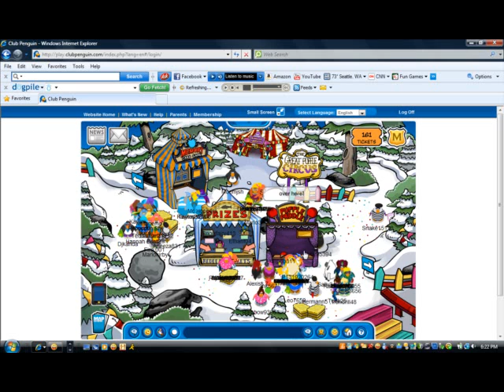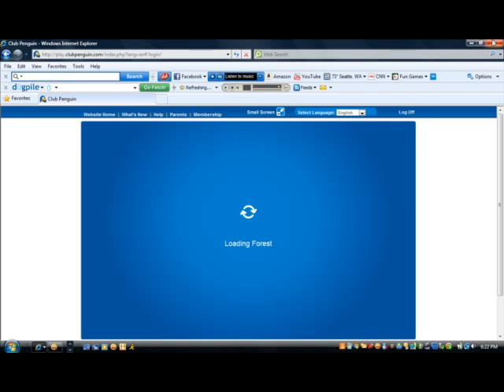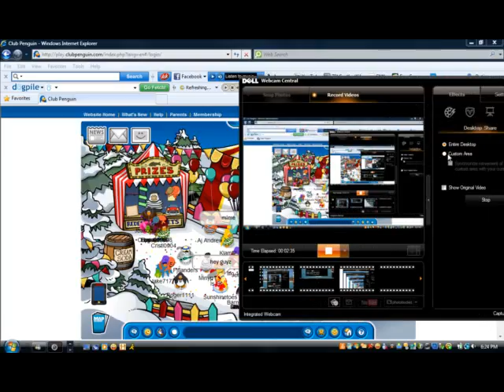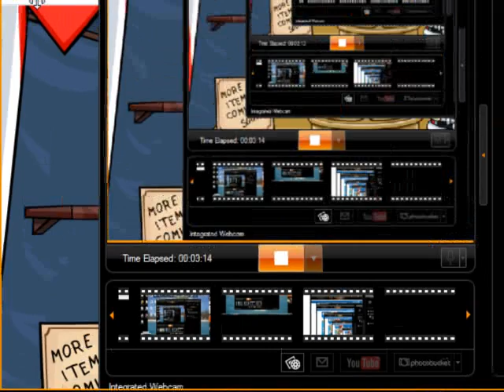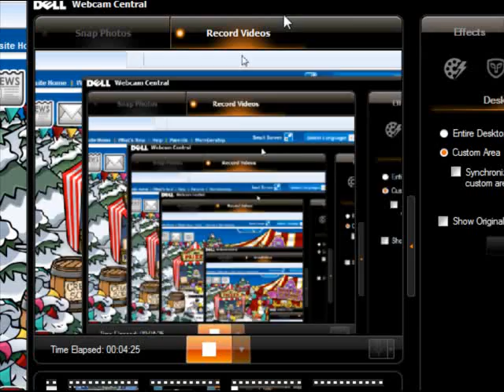Just having fun!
and a hidden item